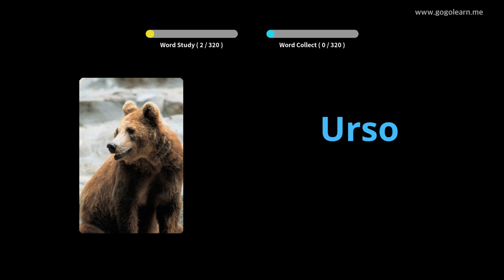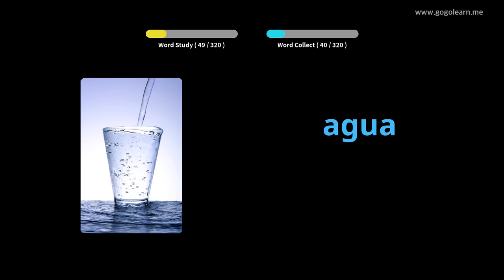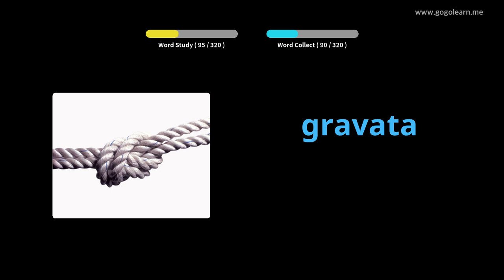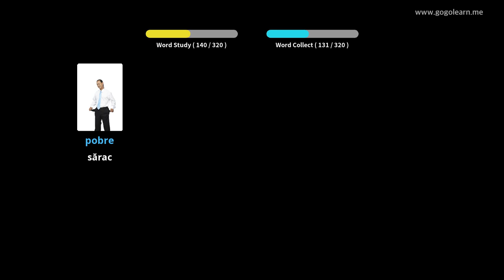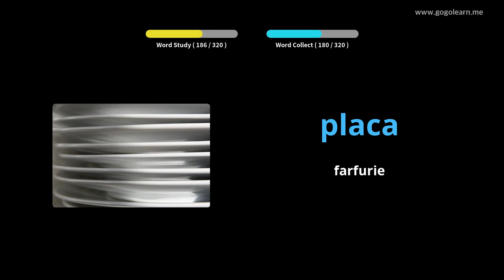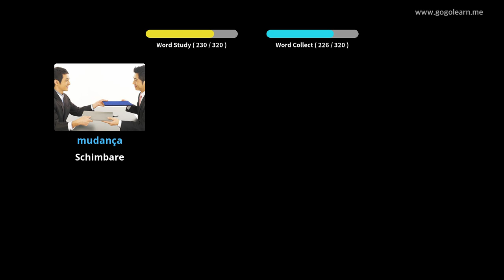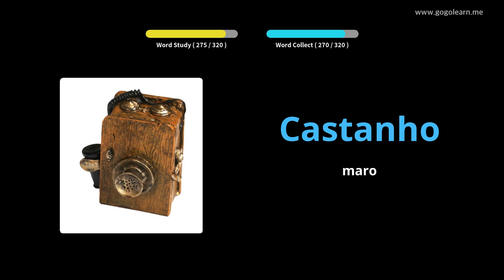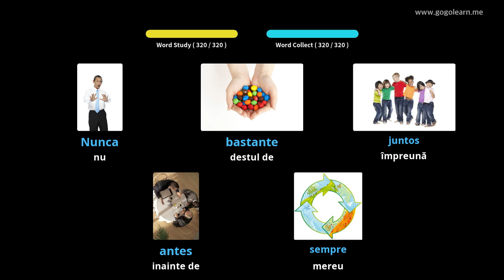Aflați Portugheză Prin Imagini |Vocabularul Portugheză Ascultând în Timp Ce Conduci | Golearn